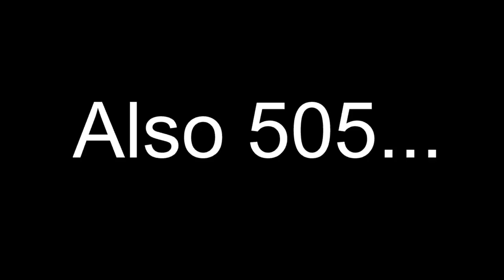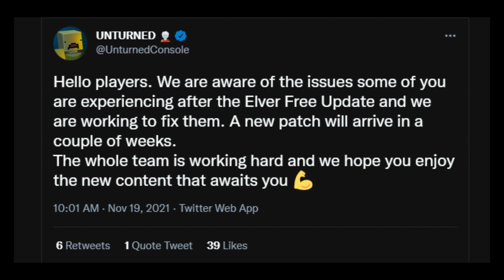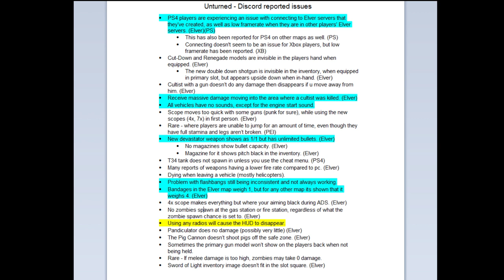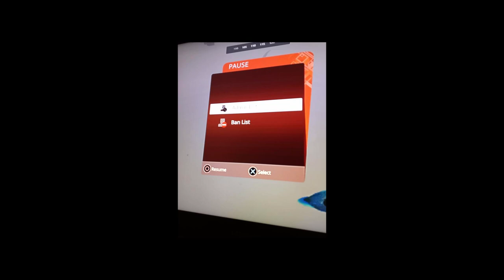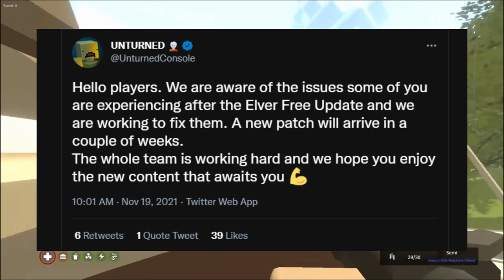The Sad Release of Elver On Unturned Console... Admins coming soon to Unturned?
Elver's release was buggier than the actual game. Xbox and Playstation both have glitches.

Timestamps:
0:00 Intro
0:43 Bugs and Lag
2:31 Skyrim Built Different
3:11 Positives?
3:42 Back to Bugs
5:42 ADMINS leaked?
7:00 Depression
7:40 Tweet
8:03 Sadness